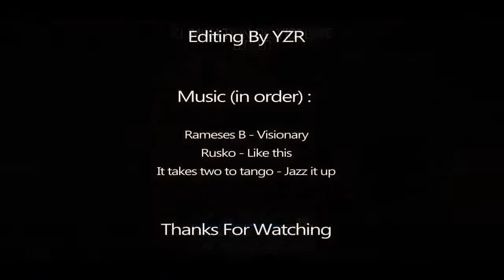Mw2 Billtage.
Just to stay active.